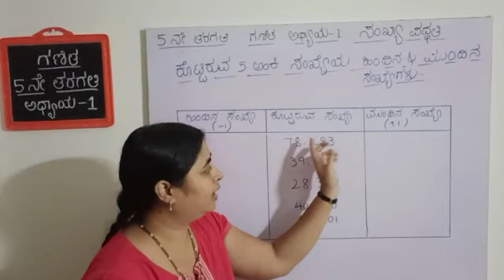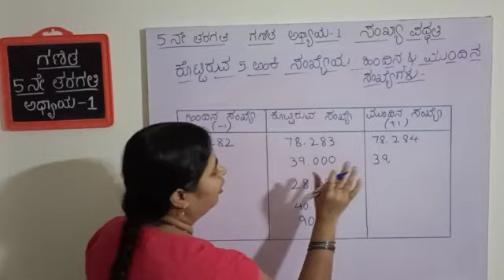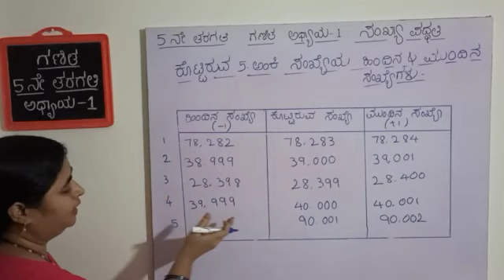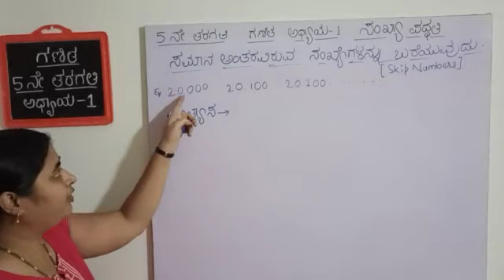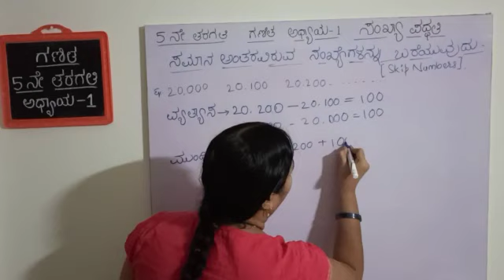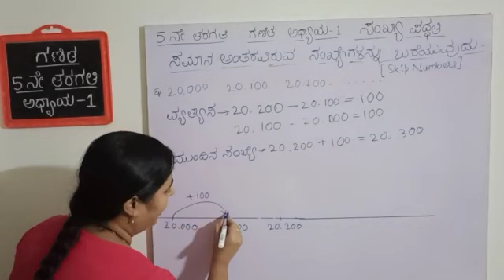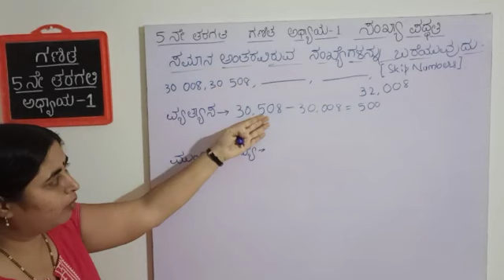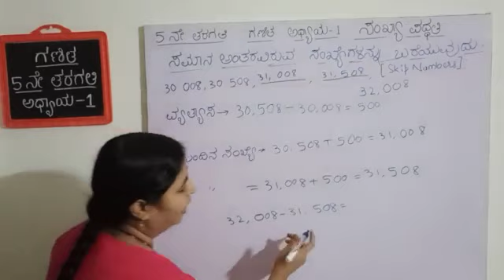5th Maths ಕನ್ನಡ 1.4 | Sankhaya Paddhati | Skip Numbers | Number System | Gayatri Sachin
P1 : 1.1 -Number System - Sankhaya paddati
P2 : Abacus - Place Value 1.2